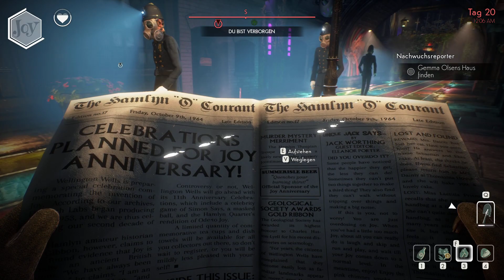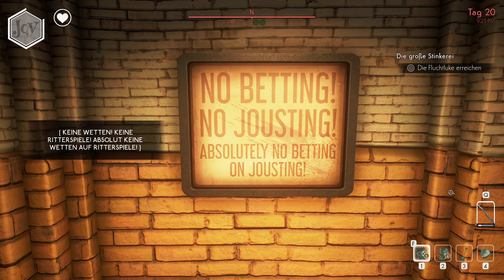Let’s Play We Happy Few #64 Die große Stinkerei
Nachwuchsreporter; ich singe im elektrisierten Körper; die große Stinkerei im Let’s Play We Happy Few.

We Happy Few
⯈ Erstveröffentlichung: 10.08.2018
⯈ Plattform: Microsoft Windows, Playstation 4, Xbox One
⯈ Engine: Unreal Engine 4
⯈ Genre: Action-Adventure
⯈ Thematik: Utopie
⯈ Spielmodi: Einzelspieler
⯈ Bedienung: Tastatur und Maus, Controller
⯈ Systemminima: Betriebssystem: Windows 7 (64-Bit) oder höher; Prozessor: Triple-Core Intel oder AMD, 2.0 GHz oder höher; Arbeitsspeicher: 8 GB RAM; Grafikkarte: NVIDIA GeForce GTX 460 oder AMD Radeon HD 5870 oder höher / für mobile Geräte: NVIDIA GeForce GTX 580M oder höher; DirectX: mindestens Version 11; Speicherplatz: mindestens 6 GB verfügbarer Speicherplatz.
⯈ Medien: Download, CD-ROM
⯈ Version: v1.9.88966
⯈ Sprache: mehrsprachig
⚠ Altersfreigabe: USK 16 PEGI 18 ⚠
Im Season Pass der Deluxe Edition enthalten sind DLCs:
- Roger & James in they came from Below
- Lightbearer
- We all fall down